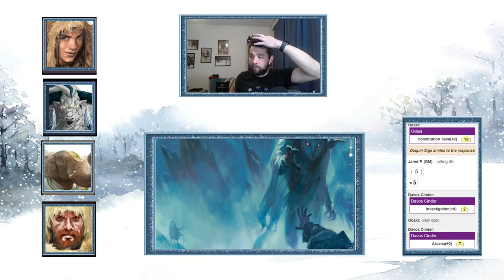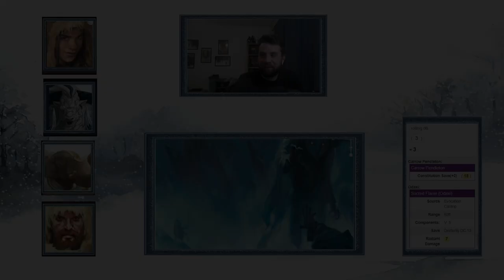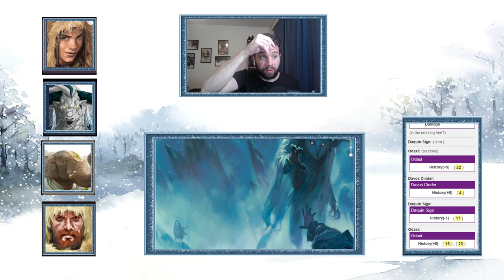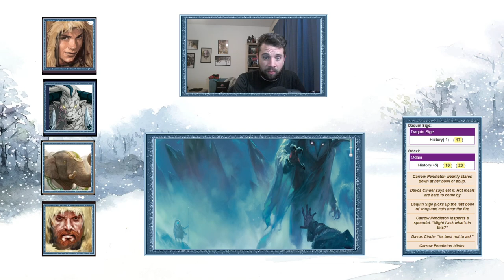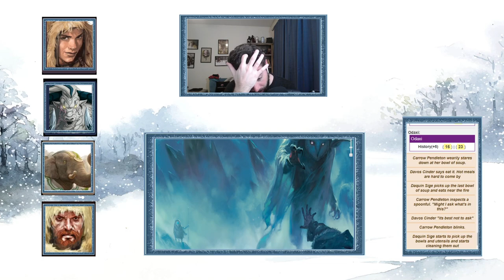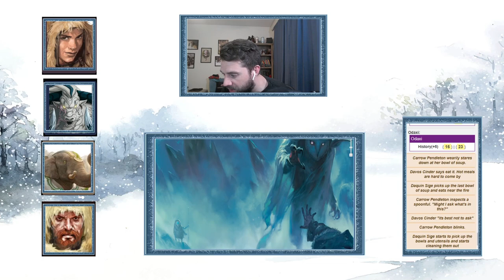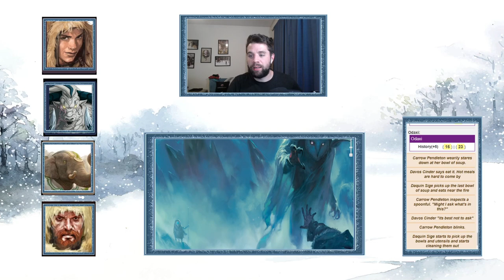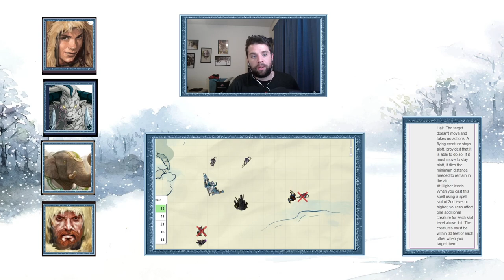RotFM Session 1: Sausage, Bees, and Chimichangas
Our four players have converged on a woman tied to a post in a hidden hill in the Icewind Dales.  After chasing away her captor and fending off some wolves, they headed East to Dougan's Hole to try to piece together what's may be happening.

One of the travelers, Paladin Milandra seems to have suffered a mysterious injury.  Who is this mysterious woman tied to a post, who kidnapped her, and what is this injury to Milandra?

Ton of resources I need to give credit!  It seems more reasonable to create a curated list that I can update versus continuing to post the same list over and over per video.

If you're interested, tune in live for our bi-weekly (every-other-week) on Sundays at 5PM CT on Twitch: